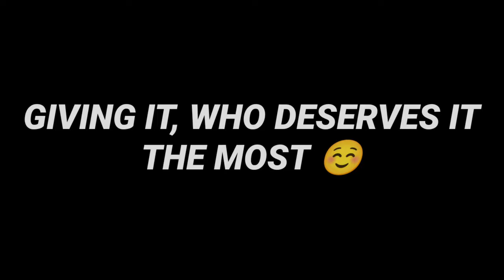FREE KELA 🍌 ONLY 0.01% PLAYERS KNOW ABOUT THIS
DESCRIPTION:-

Views

May 16

2022